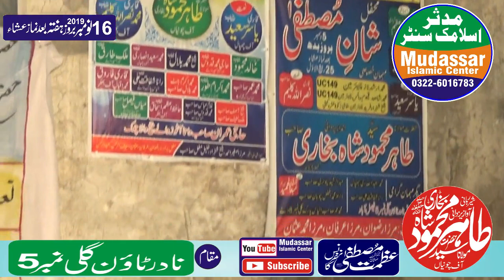tahir mehmod sha bokhari sab topic azamt mustafa